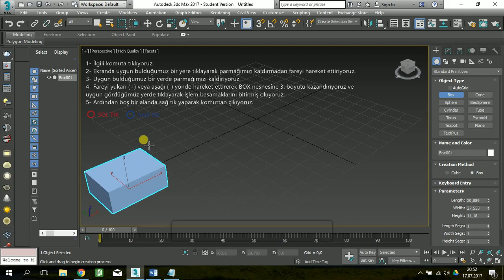1- BOX KOMUTU 1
BOX KOMUTU - 1

1- İlgili komuta tıklıyoruz.
2- Ekranda uygun bulduğumuz bir yere tıklayarak parmağımızı kaldırmadan fareyi hareket ettiriyoruz.
3- Uygun bulduğumuz bir yerde parmağımızı kaldırıyoruz.
4- Fareyi yukarı (+) veya aşağı (-) yönde hareket ettirerek BOX nesnesine 3. boyutu kazandırıyoruz ve uygun gördüğümüz yerde tıklayarak işlem basamaklarını bitirmiş oluyoruz.
5- Ardından boş bir alanda sağ tık yaparak komuttan çıkıyoruz.